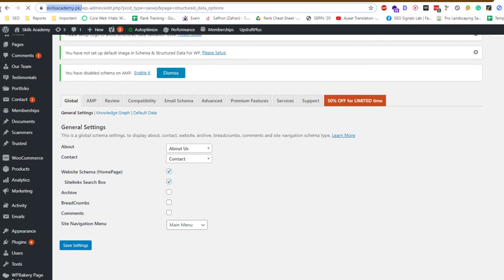How to Configure Website Schema